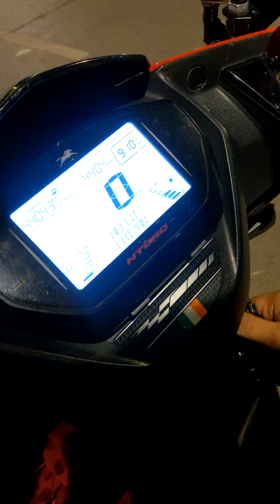Tvs Ntorq modified switch and lights